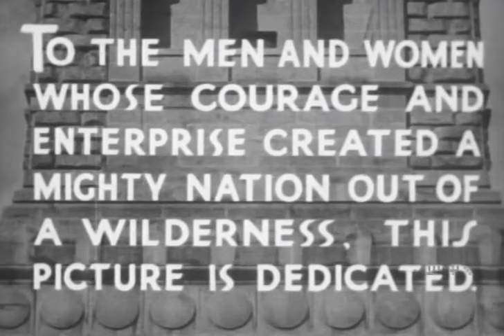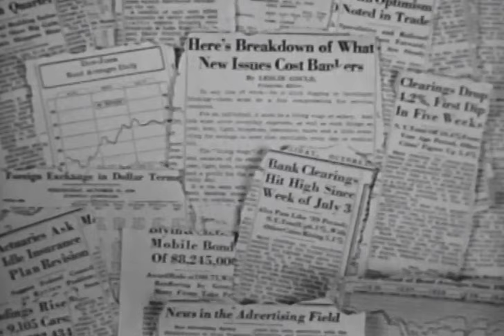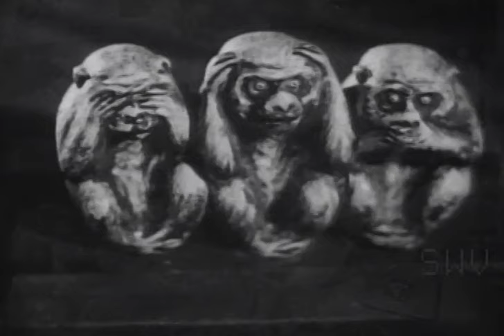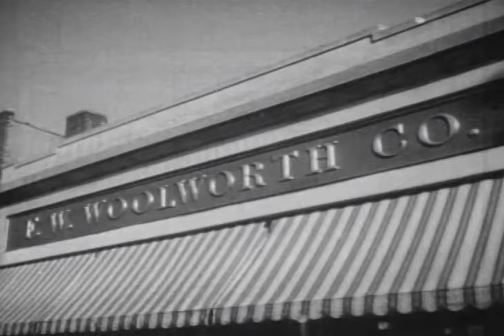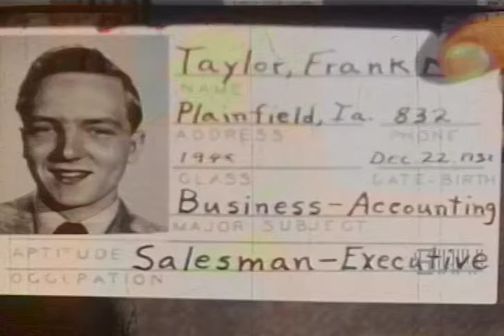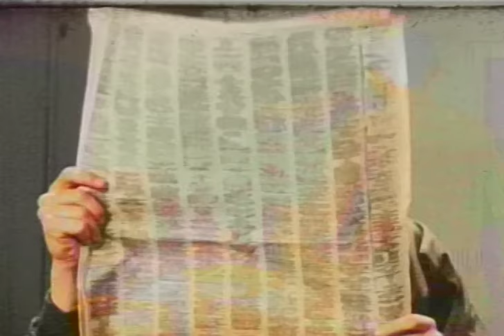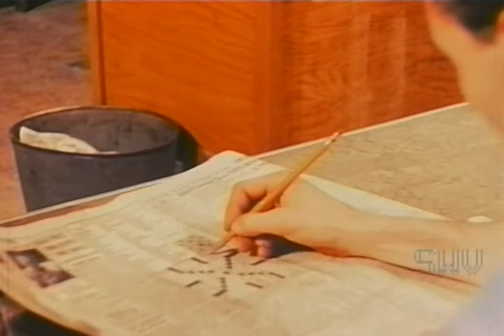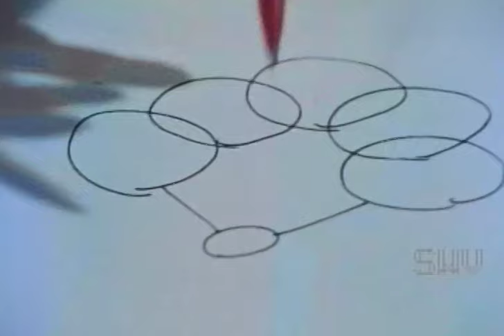LIFESTYLES USA Volume 23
This 23rd volume of the Lifestyles USA series from Something Weird Video contains five job-related shorts that should be mandatory viewing in every single workplace in this great country of ours….

AMERICA LOOKS AHEAD (b&w), made right after World War II, has radio newscaster Lowell Thomas reflecting on where America has come from and where it’s heading, emphasizing business, business, and more business. But what makes this 20-minute short so great is that most of it is illustrated with some amazing and varied stock shots – everything from giant factories and assembly lines to research labs and antique patent models. (Hey, look, it’s the world’s first typewriter!) Thomas also introduces us to Dr. Neil Carruthers and, folks, there’s nothing quite like the spectacle of being lectured to by a man with a giant mouth. Of course, the overall point is that business needs money and that’s what post-war America also needs. So, c’mon, Mr. and Mrs. America, give your money to Investment Bankers today!

DESIGN FOR SELLING (b&w), a 38-minute mini-movie made by Johnson & Johnson, demonstrates how a business must keep pace with modern times. Old man Higgins runs an old-fashioned pharmacy – so old-fashioned that he has trouble attracting new customers. Enter his son Dave, fresh from the Army, who wants to join Dad in business except Dave wants to change the store into “the hottest thing in town” while Dad resists “all this modern hocus pocus.” Troubled, the old fart walks around town, sees how the rest of post-war America is selling, and, sure enough, realizes he must enter the mad, modern world of 1953! Remember, “You have to make people stop, look, and listen!”

YOU AND YOUR WORK (color) is the 1948 saga of high-school student Frank Taylor who gets a job in a local shoe store and immediately hates it: “All I did was put shoes away!” He comes in late, gets angry at customers, and is eventually fired: “The shoe business was no good!” So Frank goes to his school guidance counselor for help getting work and the counselor suggests the exact same job at the exact same shoe store! Zowie. Together, they discuss why Frank flopped and, you guessed it, Frank Taylor soon becomes the Best Damn Salesman in all of America!

HOW TO KEEP A JOB (color) takes the above short a step further by giving us “identical twins” Bob and Walter Anderson. Through the motion-picture miracle of special effects, we see Bob do well at work, while Wally goofs off. But – whoa! – in a truly traumatic surprise ending we learn that Wally never really existed! Wow. It’s almost like The Fight Club but without Brad Pitt.

THAT'S NOT MY JOB (color) takes us into the workplace of 1967 where Dan first does too much at work at the office, then not enough. Trying to impress his boss, gung-ho Dan butts into the work of his fellow workers to the extent that the boss tells Dan to cool it. So Dan does and, like a sulking brat, does only his work and won’t lift a finger to help anyone else. But, hey, Dan’s also a volunteer fireman and soon learns all about “The Cooperation Zone” and, yes, “The Overlap Zone.” Quick! Time to put Dan in the “Idiot Zone”!